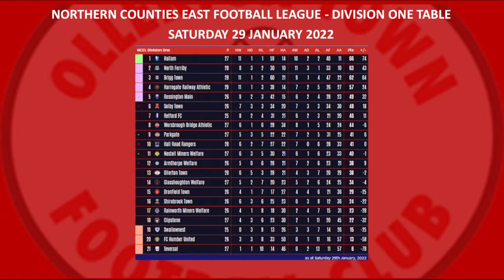Worsbrough Bridge Athletic 2-2 Ollerton Town 29/01/22 (Highlights)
NCEL Division One
Saturday 29th January 2022
Highlights filmed and edited by Nigel & Charley Owen